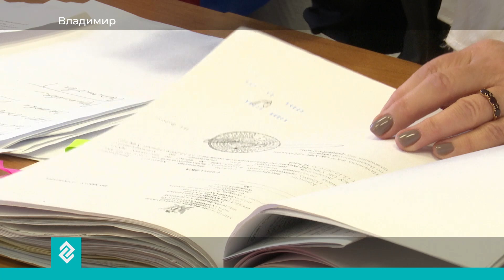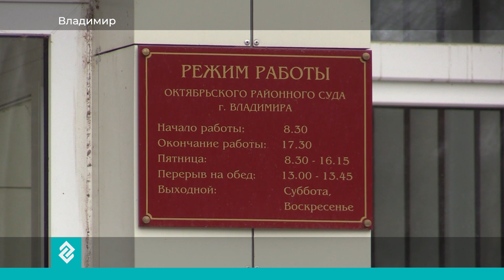Во Владимире продолжается судебное дело о переселении семьи из аварийного дома в центре города